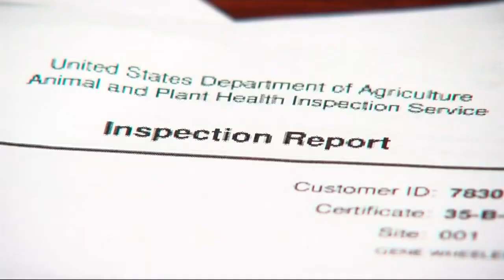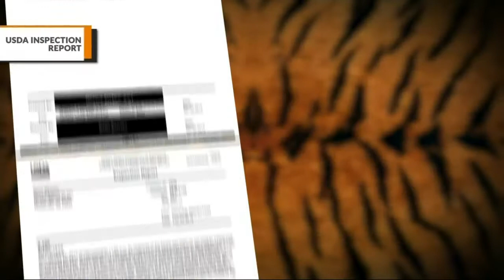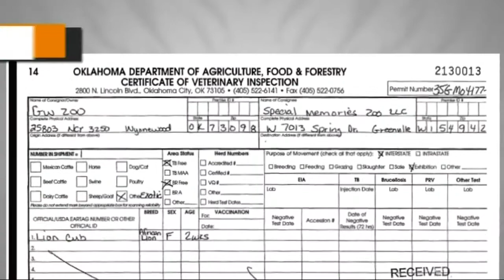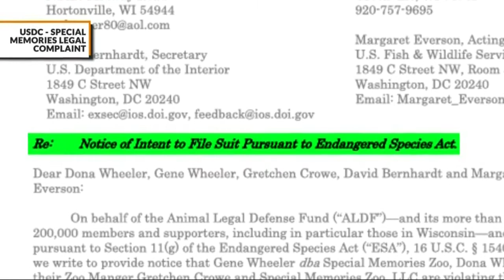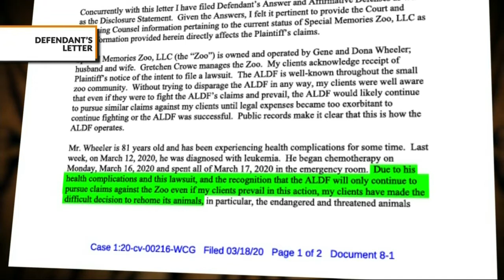Troubled Zoo: A Tiger King Connection (Part 2)